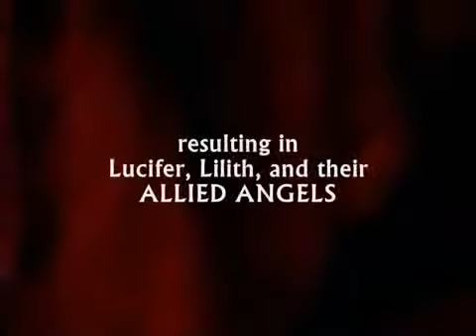▶ Book Trailer DRAFT The Gospel According To Lilith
This is the story of Lilith, Adam's first wife, the story of the battle in heaven between God and the Devil, the story of humankind.